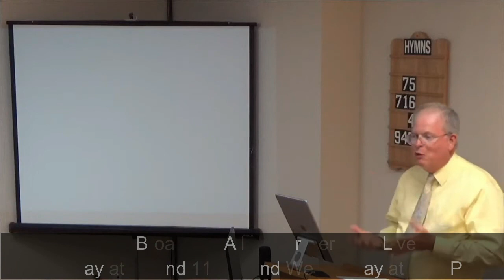06/17/2022 God + Nothing = Everything | Bible Lecture Series | East End church of Christ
This is the 2nd session of our 2022 Spring Bible Lecture Series.  Tim Norman of New York, New York is our Guest Speaker.  The theme for this series is Complete in Christ and the topic for this session is: 'God + Nothing = Everything'.  We encourage you to study along with us.

This is a recording of the live broadcast of our 2022 Spring Bible Lecture Series.  If you're living in, or travelling through the Toronto area, we welcome you to come and visit with the East End Church of Christ in person.  Our meeting place is located at 3850 Finch Ave. E., Suite 411, Toronto, Ontario Canada.  The church assembles for Worship every Sunday at 11:00 am.  Additionally, we have Bible Studies on Sunday at 10:00 am and Wednesday at 7:15 pm.  All of our services are streamed live on this YouTube channel.  You can also find valuable religious material free for use on our